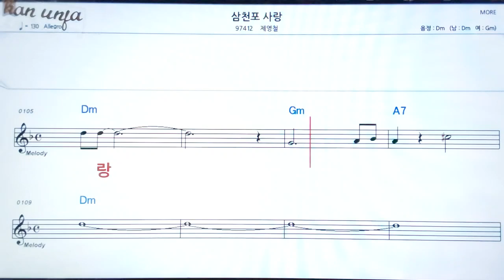삼천포 사랑/제영철👍악보, 기타 코드,가사,Karaoke*가라오케 반주